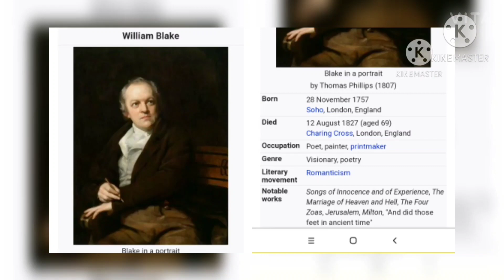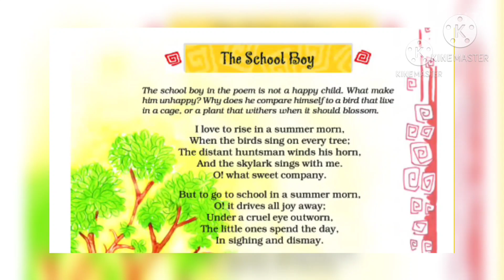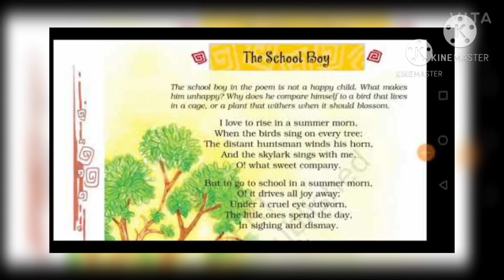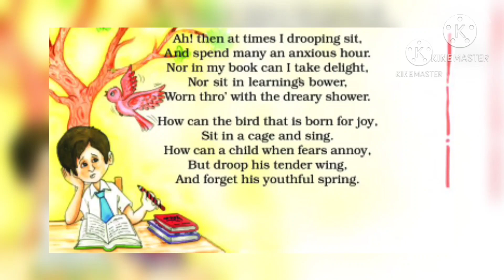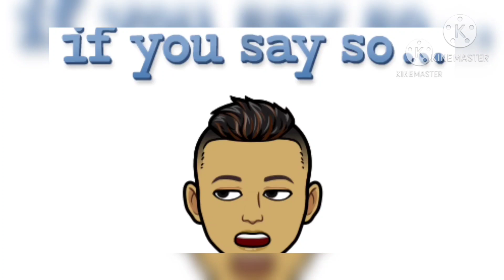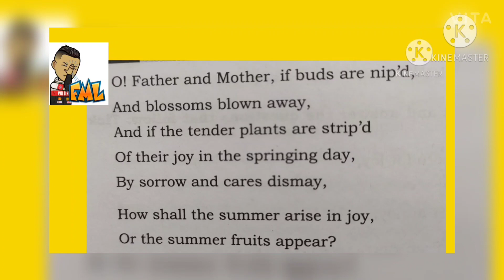The school boy poem class 8 full explanation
The School Boy" is a poem written in the pastoral tradition that focuses on the downsides of formal learning. It considers how going to school on a summer day "drives all joy away". The boy in this poem is more interested in escaping his classroom than he is with anything his teacher is trying to teach.